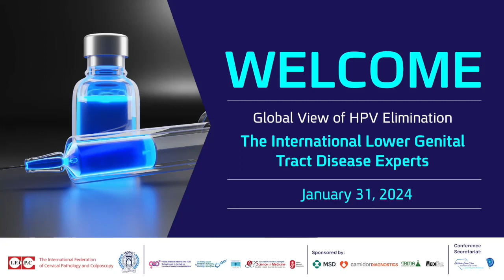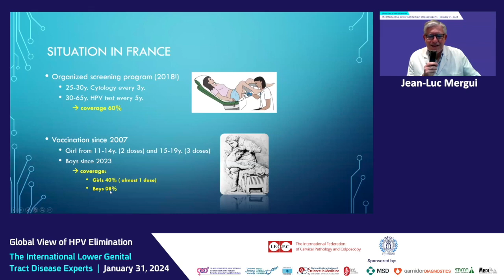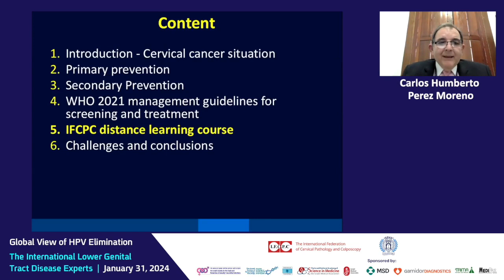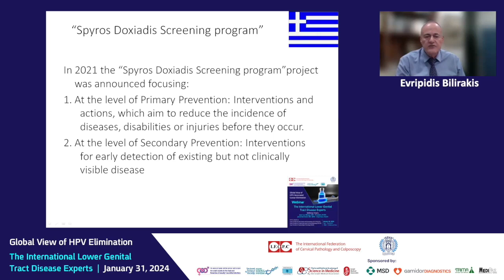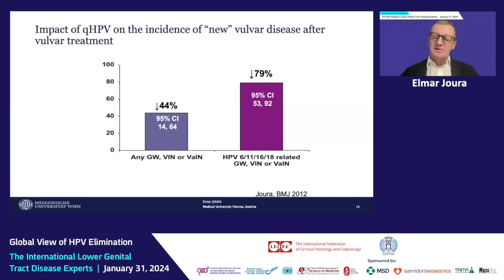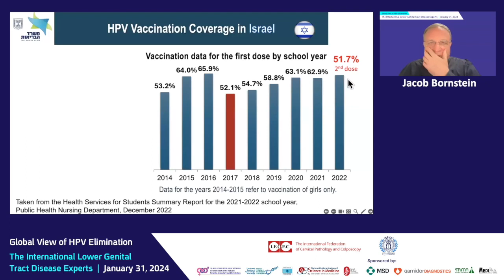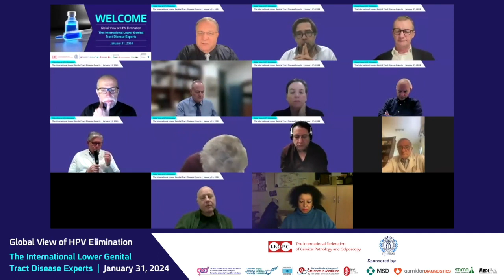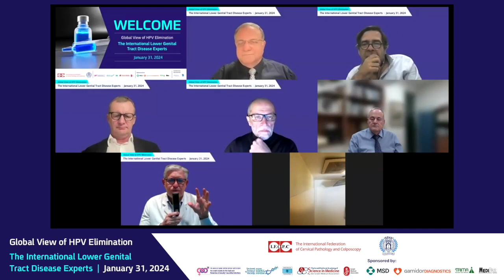International Webinar Jan-31-2024: The complete ZOOM Recording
International Online Conference on Elimination Strategies of Cervical Cancer and Human Papillomavirus Associated Cancers
This online international conference was held on January 31, 2024. The conference discussed the measures required in Israel and other countries to combat malignant tumors caused by the human papillomavirus, following the initiative of the World Health Organization which calls for increased vaccination against the virus, screening, and targeted treatment. Currently, the virus causes about 600,000 cases of cervical cancer worldwide, as well as oral and throat cancer, particularly affecting men.
Participating International Societies:
- International Federation for Colposcopy and Cervical Pathology (IFCPC) - President: Dr. Jean-Luc Mergui
- International Society for the Study of Vulvovaginal Disease (ISSVD)
Participating Israeli scientific societies:
- Israel Society for the Study and Prevention of STI (ISSSTI) - Chair: Prof. Jacob Bornstein
- Israel Society of Colposcopy and Cervical Pathology (ISCCP)
- Israel Society of Gynecological Oncologists (ISGP)
- The Israeli National Academy of Science in Medicine
- The Israeli Medical Association (IMA)